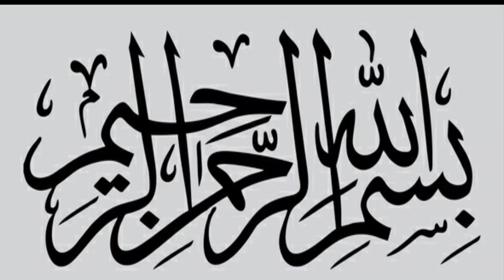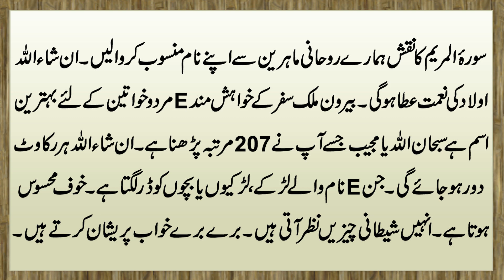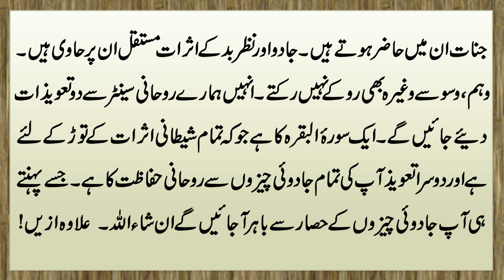Jis K Name Ka Pehla Harf E Ho Un K A-Z Tamam Masail Ka Rohani Hal Ye Hai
Aaj ki hamari video ka mozu hai Jis k Name Ka Pehla Harf E Ho Un K A-Z Tamam Masail Ka Rohani Hal Ye Hai. Details k liye video mukammal dekhain.

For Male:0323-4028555